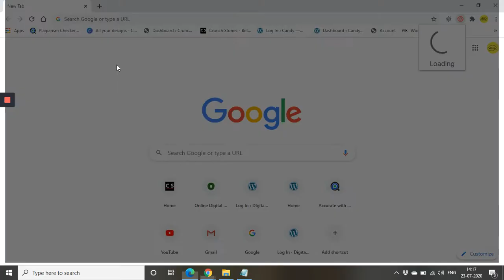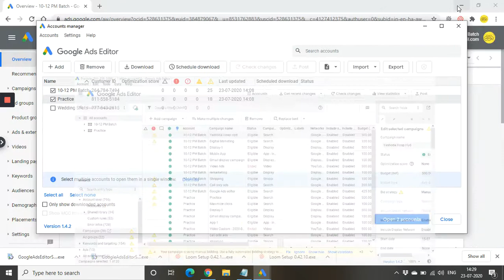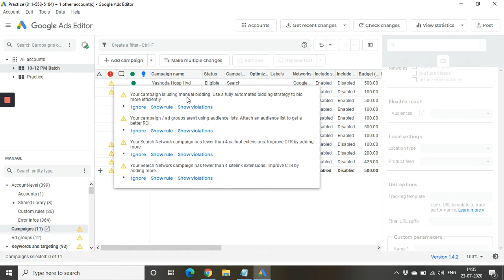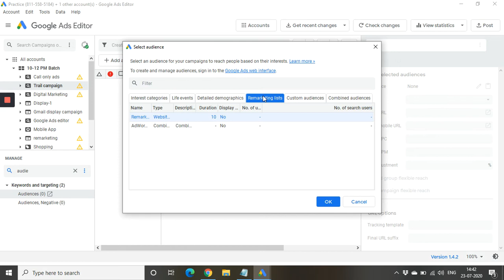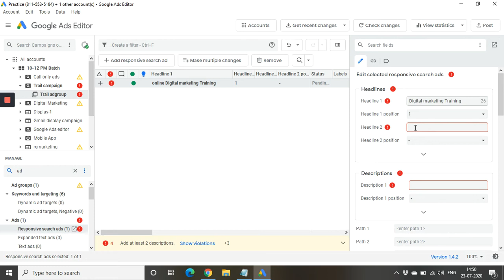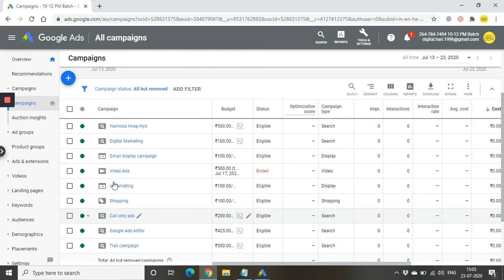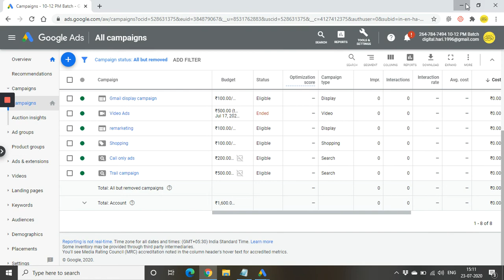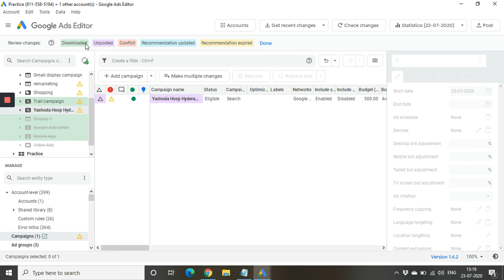Detailed Tutorial on Google Ads Editor and How to Use it Effectively 2021 || Telugu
Hi Viewers!! This is Harisha Boreddy.
In this video I clearly explained about What is Google Ads Editor, How to use Google Ads Editor effectively and save time.